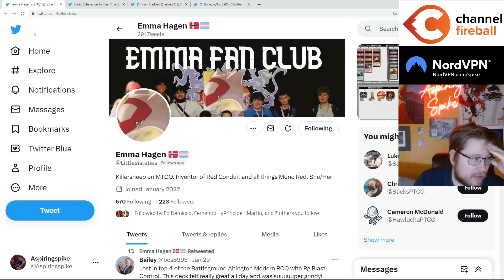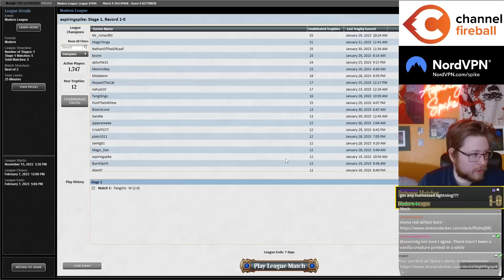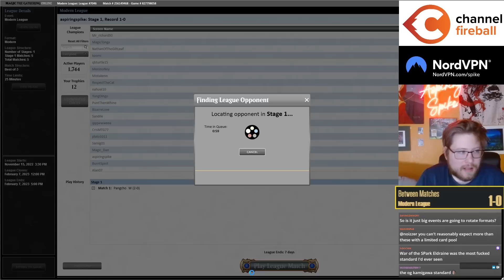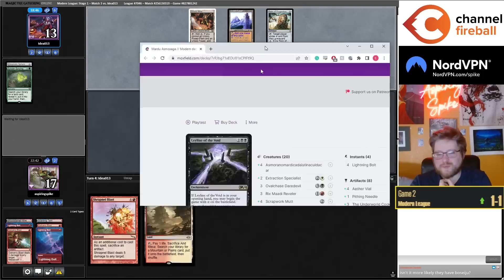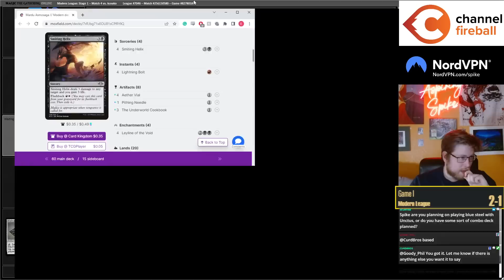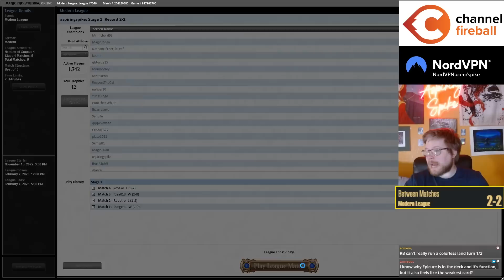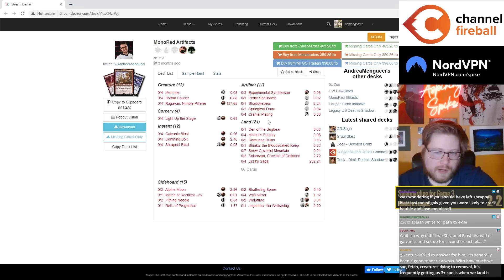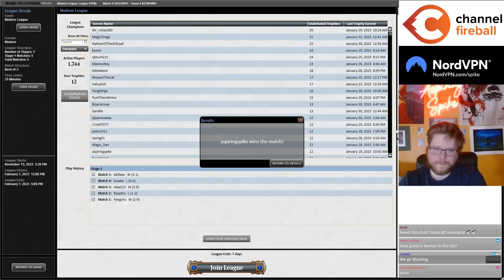Is 8-Blast the Perfect Home for Breach? | Artifact Burn | Modern | MTGO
Match Timestamps:
0:00 Deck Tech
06:41 Round 1
31:07 Round 2
46:56 Round 3
1:00:10 Round 4
1:17:13 Round 5

Decklist:
LAND
4 Arid Mesa
6 Mountain
4 Scalding Tarn
1 Sokenzan, Crucible of Defiance
4 Urza's Saga

CREATURE
4 Bomat Courier
4 Dragon's Rage Channeler
4 Ragavan, Nimble Pilferer
4 Voldaren Epicure

ARTIFACT
1 Chromatic Star
4 Experimental Synthesizer
4 Mishra's Bauble
1 Pyrite Spellbomb
1 Springleaf Drum

INSTANT
4 Galvanic Blast
4 Lightning Bolt
3 Shrapnel Blast

ENCHANTMENT
3 Underworld Breach

SIDEBOARD
2 Alpine Moon
1 Jegantha, the Wellspring
3 Orvar, the All-Form
1 Pithing Needle
2 Pyrite Spellbomb
3 Shattering Spree
3 Tormod's Crypt